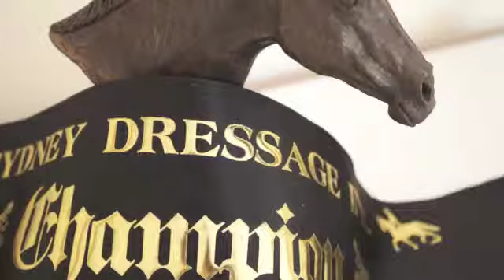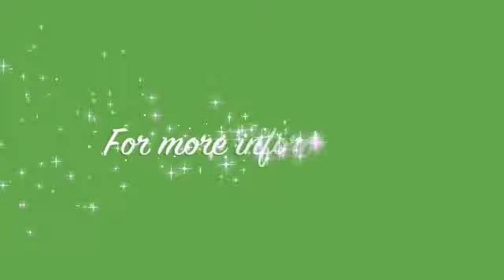Equest Elite. Rebecca Ashton. Equestrian performance coaching.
Equestrian performance coaching with dressage coach and pilates instructor Rebecca Ashton.
Get ahead!